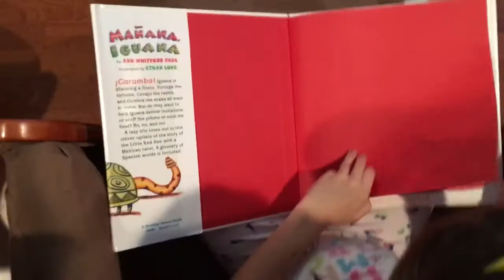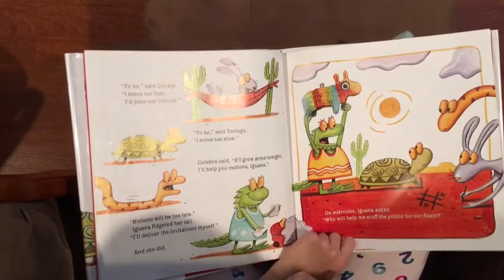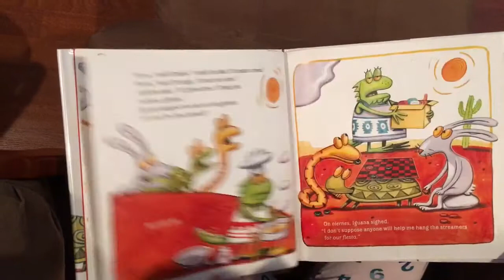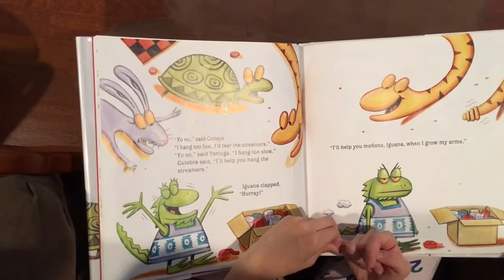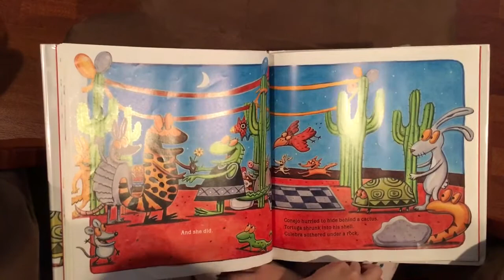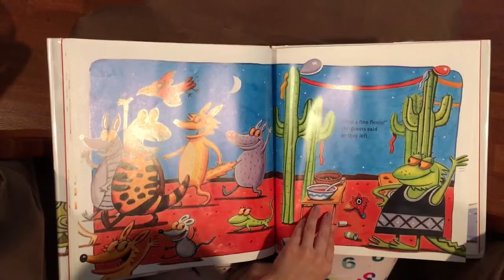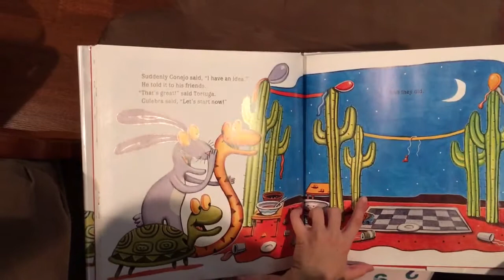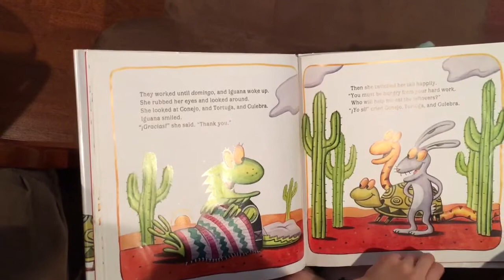Mañana, Iguana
Arabella is reading the book “Mañana, Iguana”.